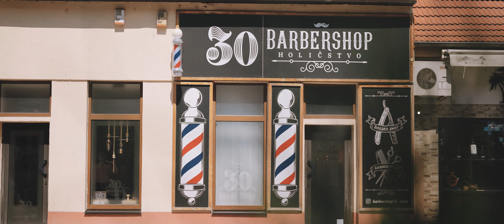Dominika + Róbert || svadobný zostrih || 2022 || 4K